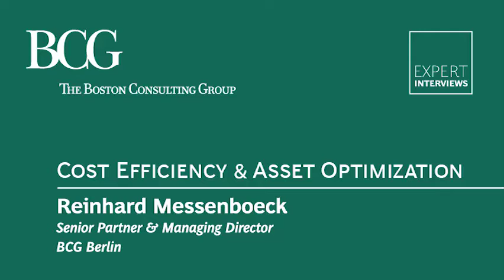BCG's Reinhard Messenboeck on Cost Efficiency & Asset Optimization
BCG's Reinhard Messenboeck shares three key things that make a project successful